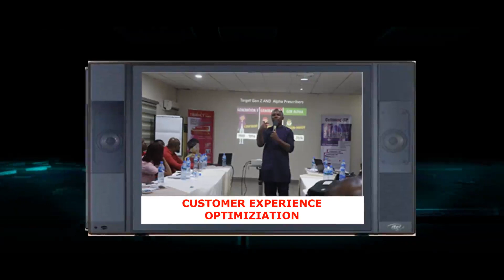MY CUSTOMER EXPERIENCE VS CUSTOMER SERVICE AT A HOTEL - A Story Lesson On How To Grow A Business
A Practical business story session with EMENNE IFEANYI THE WISE KANSELOR